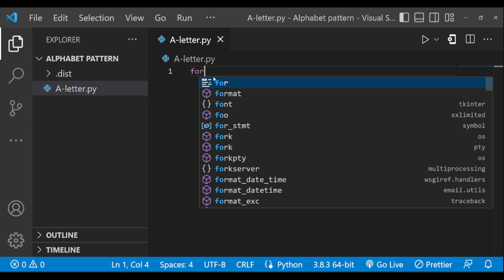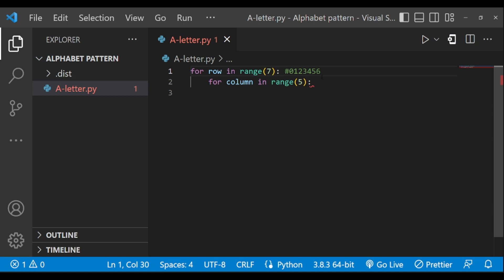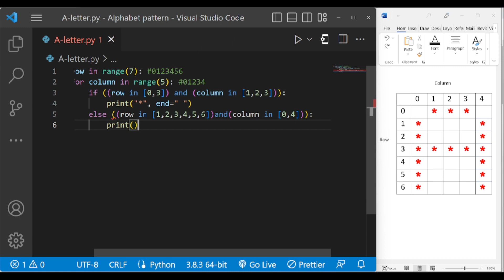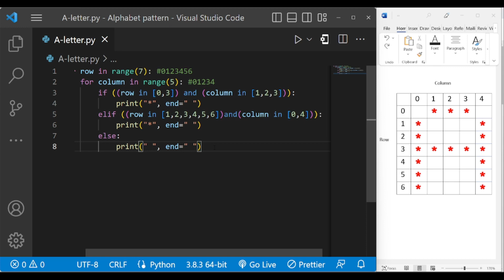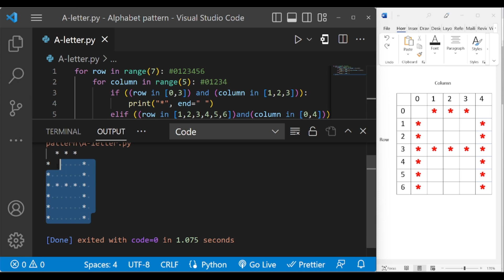How to print 'A' letter pattern of stars using Python | Python Pattern Programs | Learnonpy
In Python, for loop is used to print the various patterns. Printing the various patterns are most common asked programming question in the interview. That’s why we’ve sorted a list of multiple ideas for pattern printing in Python to start your preparations. In this video, I have shown the code to print the alphabetical letter A in python with the help of stars(*).

To print letter A in python we have to use two for loops. The first loop is responsible for rows and the second for loop is responsible for columns. Then we are using if else conditional statements which help to print stars in the particular row and column. We have also used logical operator "and" and "in" keyword to check if a value is present in the list or not. You can also use other logic to print the same letter.